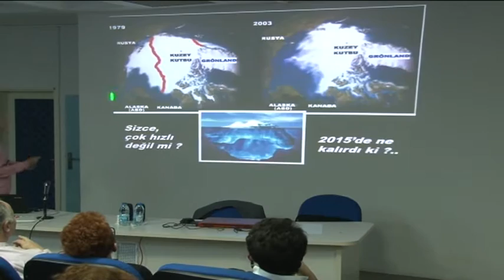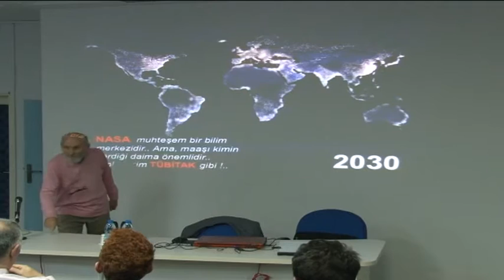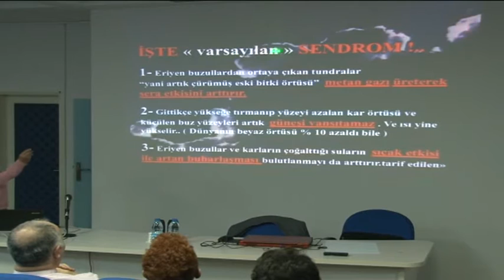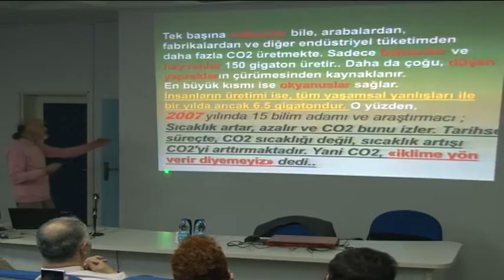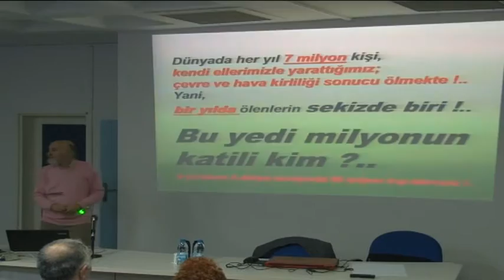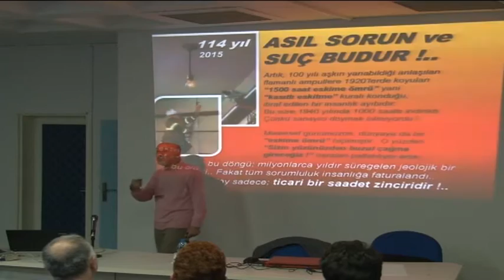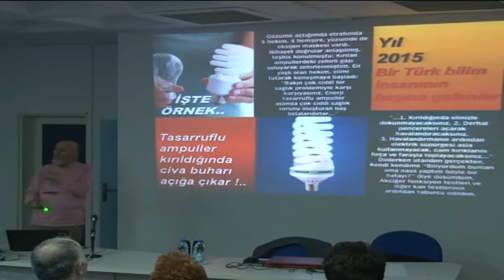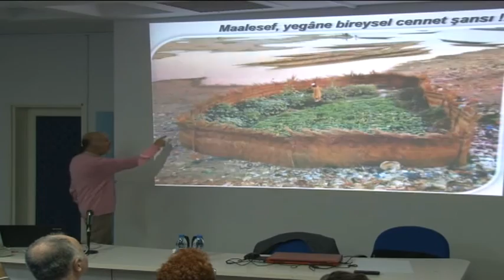2. Küresel Isınma mı? Küresel Kirlenme mi?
"Enerji Mimarlığı" ile "Açık Kaynak" Buluşuyor
Yüksek Mimar Çelik Erengezgin'in "Açık Kaynak ile Kendi Güneş Evini Kendin Yap" sloganıyla Marmara Üniversitesi Göztepe Kampüsü Mühendislik Fakültesinde enerji, ekoloji, enerji mimarlığı ve güneş evleri kavramlarını dile getirdiği 23-24 Kasım 2015 tarihli konferansından "Küresel Isınma mı? Küresel Kirlenme mi?" adlı bölümü. Herkese iyi seyirler. Yorumlarınız bizim için çok değerli lütfen yorum yapınız.